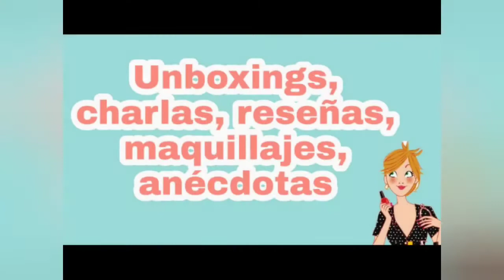AMOR EN LIBERTAD PARTE 2 CAFE ENTRE AMIGAS ☕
Café entre amigas
Amar en libertad

🌺Rox segunda parte☕

🌺Saraí tercera parte☕

🌺Lis cuarta parte ☕